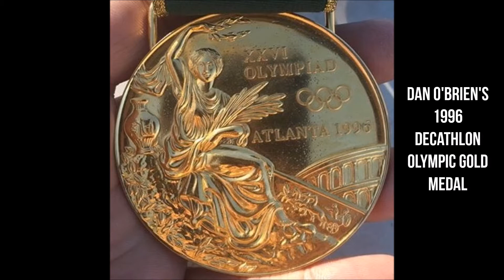Learning Training Drills with Olympians Dan O'Brien & Joe Greene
10/25/2015 - VLOG #6 - Learning Long Jump Training Drills with 1996 Olympic Decathlon Champion Dan O'Brien and 1992 Olympic Long Jump Bronze Medalist Joe Greene.

Filmed at the University of Nevada - Las Vegas.

Song: Breezy Beats - My Lane
I do not own the instrumental used in this video.